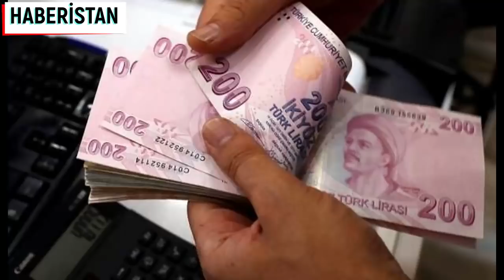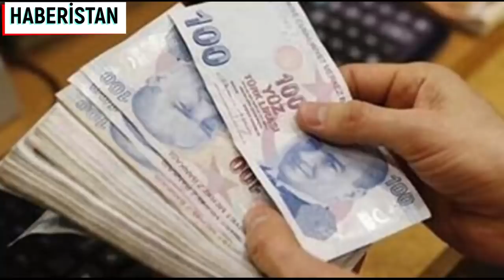EMEKLİNİN TEMMUZ ZAMMINDA FLAŞ GELİŞME YENİ ZAM ORANLARI